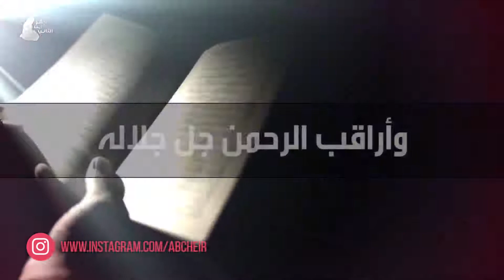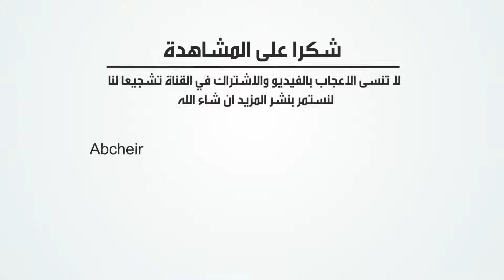HD أنشودة تحفيزية خيالية ا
لن تمل سماعها ستصيبك بإدمانها من روعته
اروع اناشيد بدون ايقاع
لا تنسى الإشتراك في القناة ليصلك الجديد
اناشيد بدون ايقاع
اناشيد بدون ايقاع HD

joe show السيسي
السيسي يرد على
السيسي عدو الله
السيسي ارحل يا سيسي

15#سيلين_وديمير

روح بيتي
قلبي
لا احد يعلم
نتفلكس
نتفليكس
انت في كل مكان
قيامة أرطغرل
كذبتي الحلوة
العهد
الحفرة
وادي الذئاب

nمسلسل انت في كل مكان الحلقة 13 كاملة مترجمة
nمسلسل انت في كل مكان الحلقة 15 كاملة مترجمة
مسلسل انت في كل مكان الحلقة 15 كاملة مترجمة
مسلسل انت في كل مكان الحلقة 16 كاملة مترجمة
مسلسل انت في كل مكان الحلقة 16 كاملة مترجم